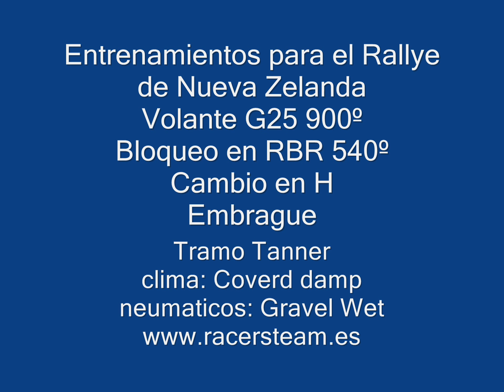Tanner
G25 900º
Bloqueo en el RBR 540º
caja en H , Embrague, punta de tacon, etc.
Evo VI (TMK) Gr.N